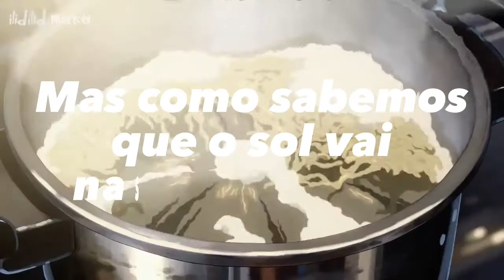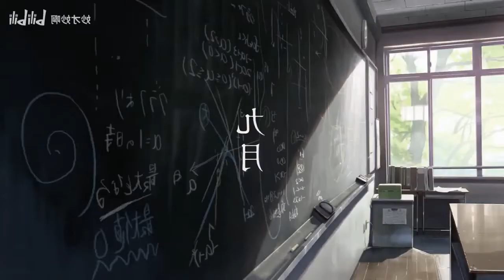Como Você Sabe Que O Sol Vai Nascer Amanhã?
Renato russo estava certo? sim? não?
é... essa é a nossa bendita filosofia e o ato de idolatrar a dúvida

David hume diria que não, que não podemos ter certeza de que o sol vai nascer amanhã.

E você? você tem certeza de que o sol vai nascer amanhã? como pode me provar?

que tal me fazer uma pergunta filosófica?